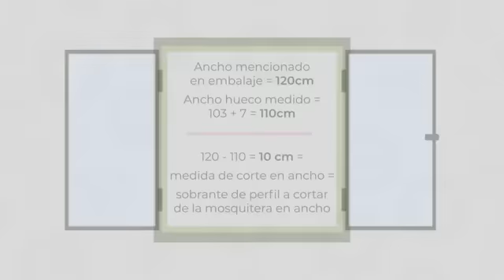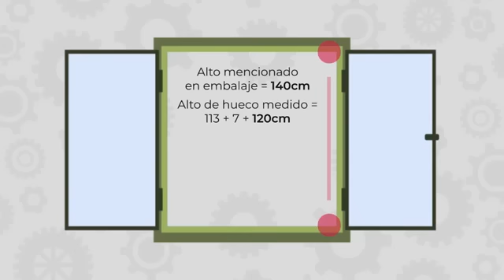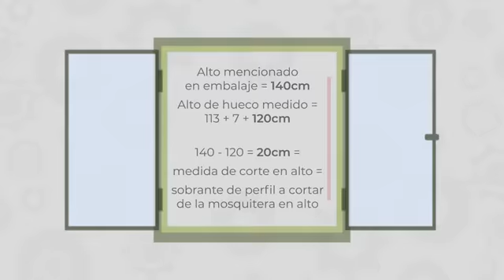Cómo instalar una mosquitera enrollable ELITE frontal | LEROY MERLIN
¡Di adiós a los molestos insectos! En este video os mostramos cómo instalar una mosquitera enrollable ELITE, para cualquier tipo de ventana en vuestra casa. A parte de evitar la entrada de insectos, son útiles como sistema de protección para evitar que nuestras mascotas se escapen. Presta atención a la guía paso a paso para que la colocación quede perfecta.